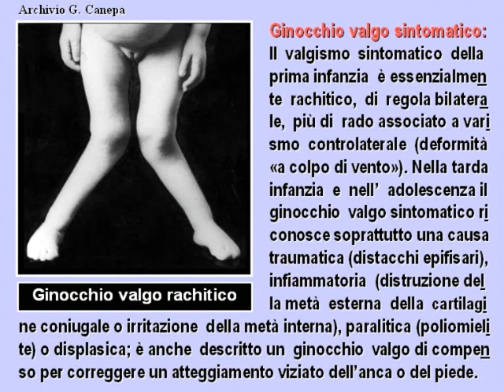Z39D 6 ginocchio valgo sintomatico